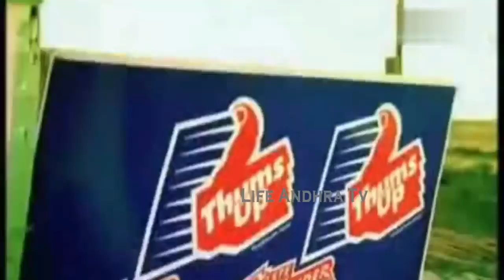Megastar Chiranjeevi and Pawankalyan Rare Unseen Pepsi Ad Video | Life Andhra Tv